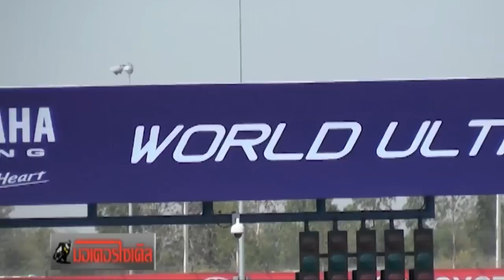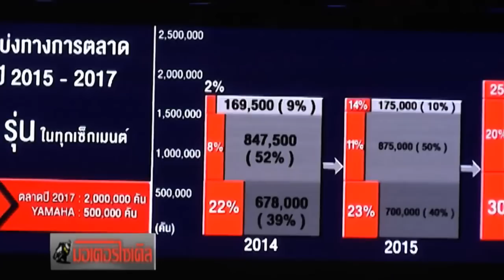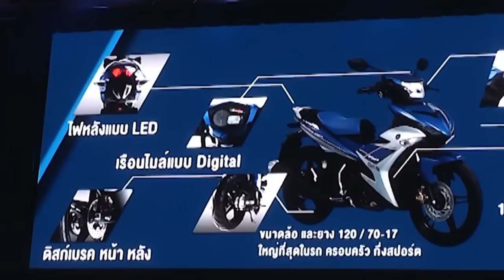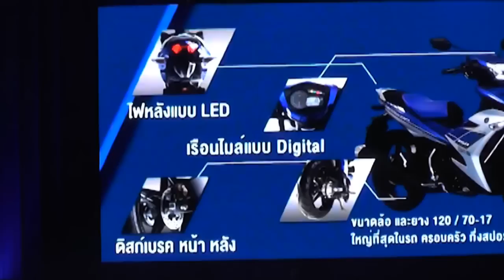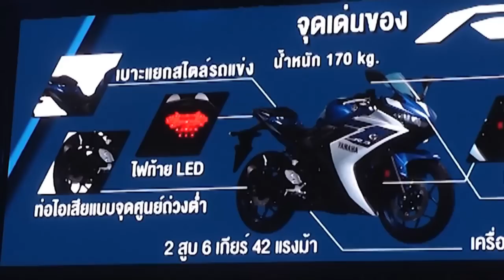YZF-R3 + Exciter 150 ยามาฮ่าพร้อมลุยคู่แข่ง 9 รุ่นในปี 58